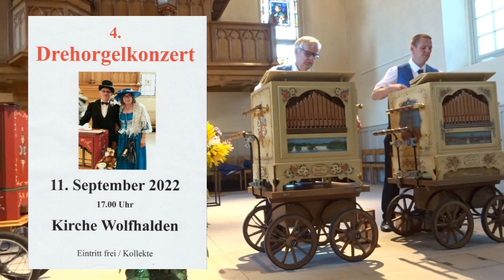Kaiserwalzer - synchron gespielt auf 2 Raffin Drehorgeln durch Markus Waber und Stefan Lehmann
Kaiserwalzer von Johann Strauss (Sohn) - synchron gespielt auf zwei Raffin Drehorgeln durch Markus Waber (Raffin Drehorgel 31/119) und Stefan Lehmann (Raffin Drehorgel 31/124) am 4. Drehorgelkonzert in der Kirche in Wolfhalden (Kanton Appenzell Ausserrhoden, Schweiz) am Sonntag, 11. September 2022.
Organisiert wurde dieses Kirchen-Drehorgelkonzert durch Urs Rechsteiner aus Wolfhalden.